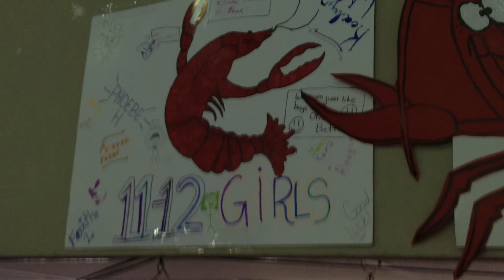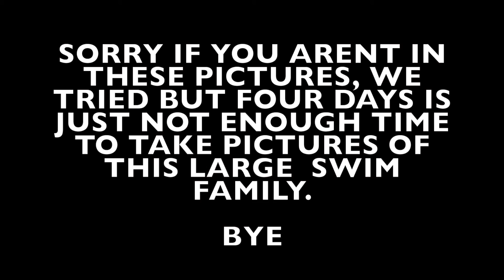2014 Long Course State Meet